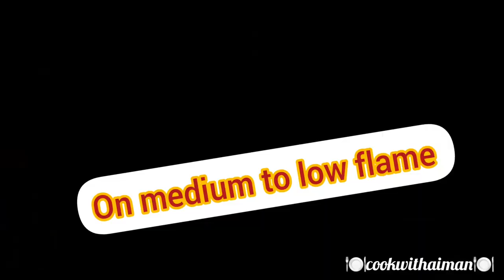BAKERY STYLE COCONUT BISCUITS |COCONUT MACROONS|EASY RECIPE|COOK WITH AIMAN